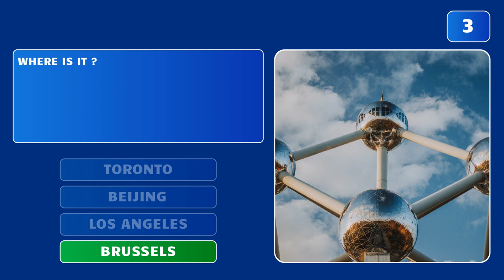Quiz Time on Bangsaen AI Studio